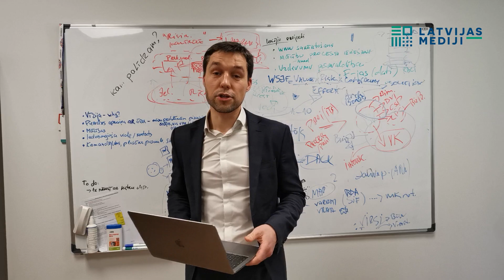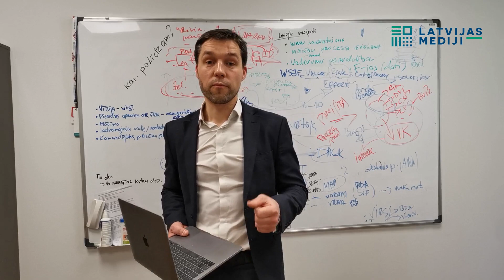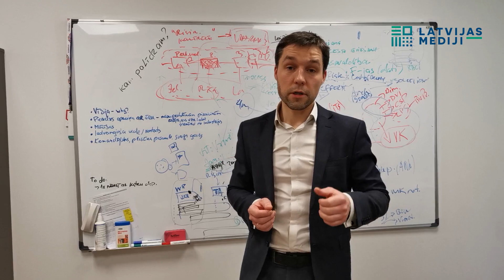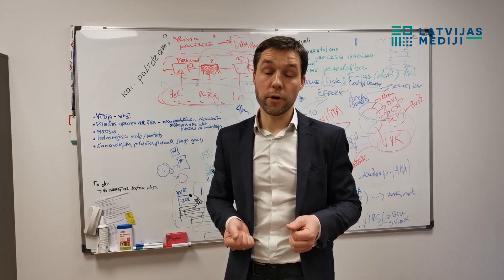Datos balstīta digitālā transformācija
Ar pilno Raivja Šveicara rakstu var iepazīties laikraksta "Latvijas Avīze" pielikumā "Latvijas Bizness" (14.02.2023)

Video tapis Mediju atbalsta fonda projekta "Ekonomikas vakcinācija" ietvaros, autore Karīna Miezāja